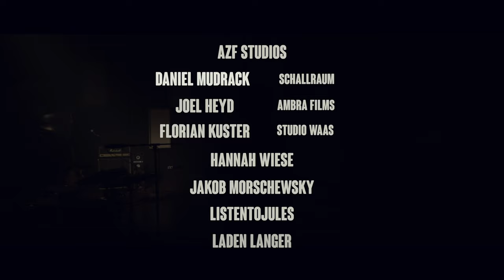HENNY HERZ | Sugar+Oxygen live at 'Alte Zigarrenfabrik'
This session was recorded at Alte Zigarrenfabrik Studios in 2021.
with:
Hannah Wiese on bass and vocals
Daniel Mudrack on drums and as recording engineer (Schallraum)
Joel Heyd as director of photography
Jakob Morschewsky as cinematographer #2
Flo (Fuzzel) Kuster as lighting operator (Studio Waaas)

Big thanks to Alte Zigarrenfabrik and Vintage Langer for costume design

supported by the Initiative Musik GmbH with project funds from the Federal Gouvernment Commissioner for Culture and Media.